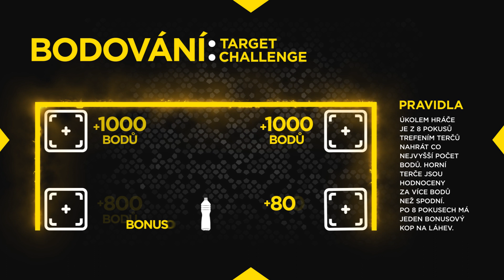Target Challenge: Tomáš Ladra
Tomáš Ladra, který obléká dres Mladé Boleslavi, prověřil své schopnosti v přesnosti.